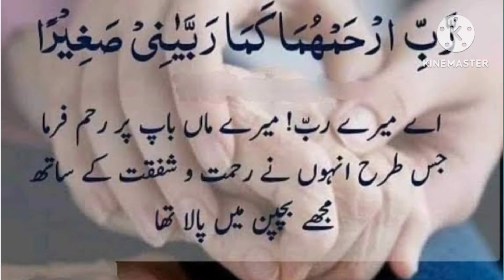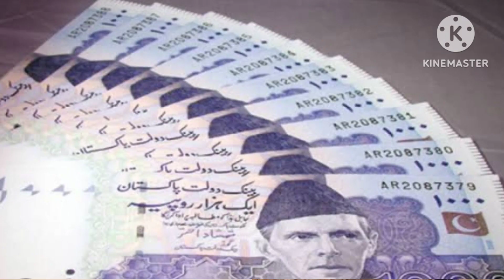Nasheed islamic.mery Baba. A one knowledge channel.يوم الجمعة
Welcome! A one knowledge channel m.
daily Quran, hadees nabvi PBUH, Quran zorazna, Arabic language grade 7, 6, 8 etc. Arabic grammar for Basic, medium and advance levels, Arabic University level, Arabic vocabulary words for students and Safar hajj.  A one knowledge channel, اللغة العربية. تعلم القرآن الكريم. Learn Quran Kareem with tajweed. Arabic word with pictures.arabic  knowledge, darood Taj, duaen manoon, namaaz, training for Muslim society. Naat Shareef.dua taraweeh.ilm nahav course
syntactical course basic to advance level with easy way.